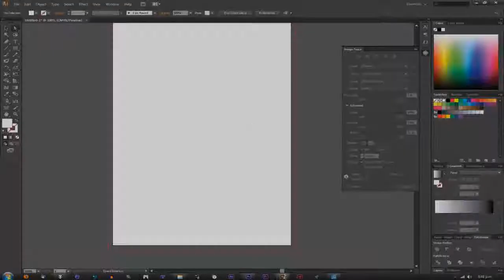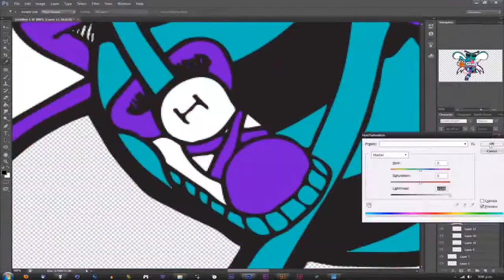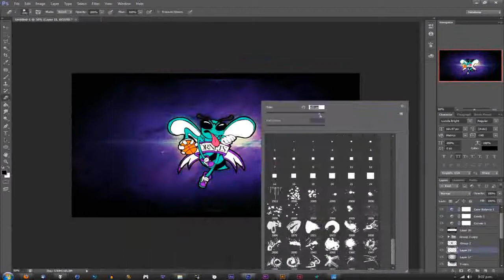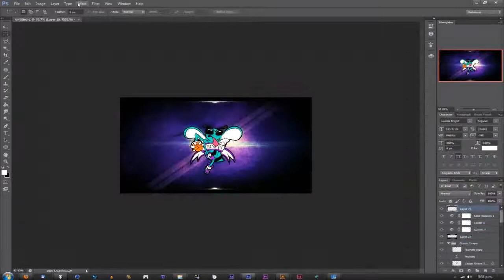Charlotte Hornets [Mike Stud - Captain Hook]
Hey guys im back from a long time of creating nothing for my gfx channel so i drew this last night and thought i would illustrate it for yahs ill be uploading more often on this channel now because i'va statrted doing more gfx for recently so stay tuned for more hecknological graphics.